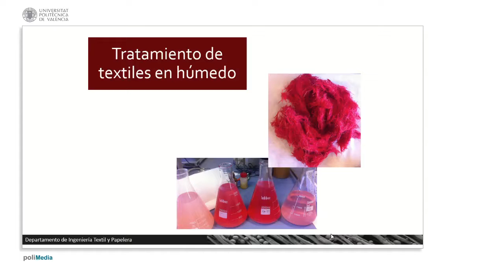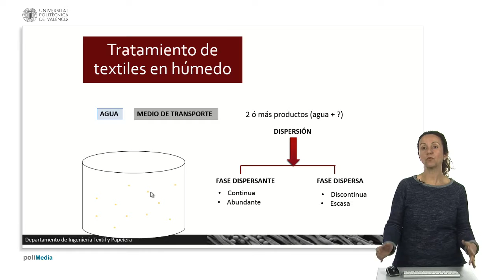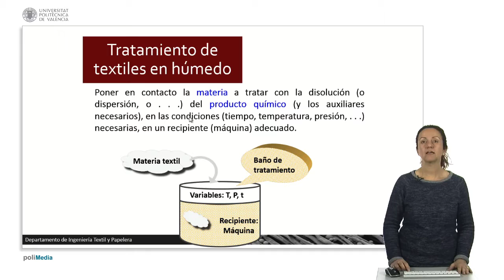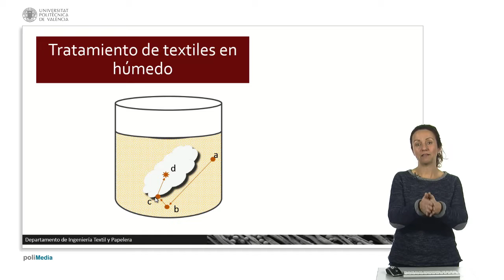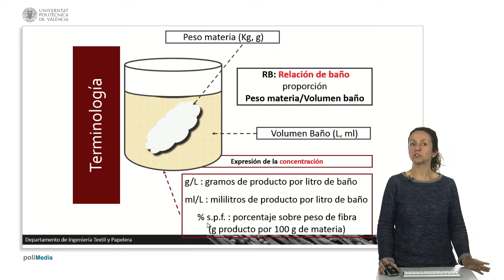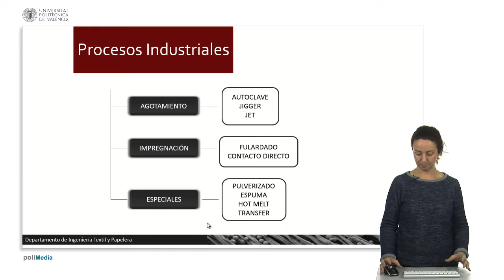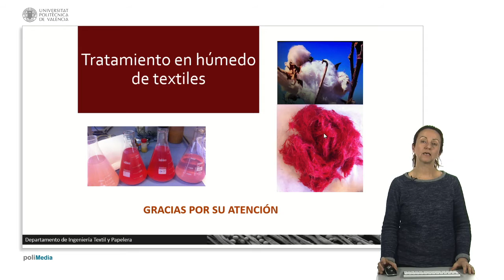Tratamiento de textiles en húmedo. | 20/44 | UPV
Título: Tratamiento de textiles en húmedo.

Descripción automática: En este video, se explica el tratamiento de productos textiles en húmedo, una técnica esencial para proporcionar características específicas o color a los textiles. Se utiliza agua como medio de transporte para aplicar tratamientos como colorantes, suavizantes, bactericidas o retardantes de llama. La mezcla de tratamiento consiste en una fase dispersante (comúnmente agua) y una fase dispersa (el producto a introducir en la fibra).

El proceso incluye preparar un baño con los componentes y distinguir entre la fase dispersante y la fase dispersa, siendo la primera más abundante. La concentración de la fase dispersa varía según el resultado deseado, como tonalidades más claras o más oscuras en la tintura.

Se detalla el proceso de tratamiento que implica el uso de maquinaria para aplicar el baño a la materia textil, con variables como tiempo, temperatura y presión a controlar. Se muestran los pasos para que el producto químico, ya sea colorante u otro, pase del baño a la fibra y se adhiera a la superficie o penetre en ella.

Se introducen términos técnicos como "relación de baño", que indica la proporción entre peso de materia y volumen de baño, y cómo se expresa la concentración de producto en el tratamiento. Se describen tres tipos de procesos industriales: agotamiento (discontinuo, con gran uso de agua), impregnación (continuo, menos agua) y procesos especiales (máxima reducción de agua y productos).

Finalmente, se señala el objetivo de transformar el material textil crudo en uno con color o prestaciones distintas gracias a los compuestos añadidos durante el tratamiento.